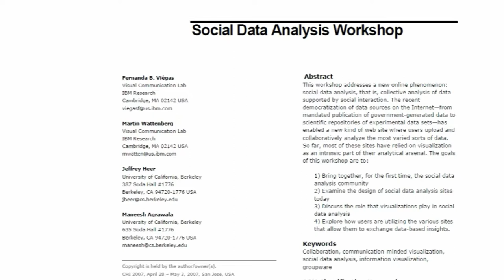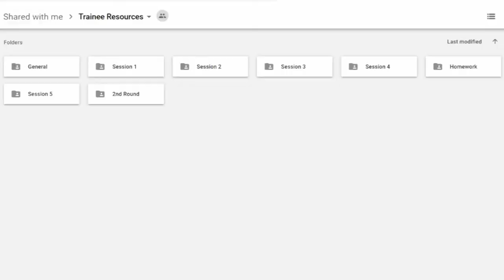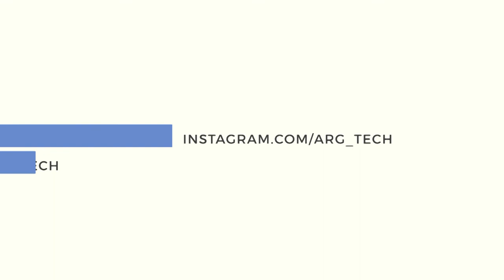Javier Ruiz - BBC Project & Training as an Argument Annotator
Javier Ruiz, a Data Engineering student from the University of Dundee, talks about his involvement in the project between ARG-tech and the BBC involving the Radio 4 Moral Maze and BBC 2 Abortion on Trial Programmes.

In particular Javier tells us about undergoing training as an argument annotator as well as how he found the analysis sessions and how he plans to use his new skills in the future.